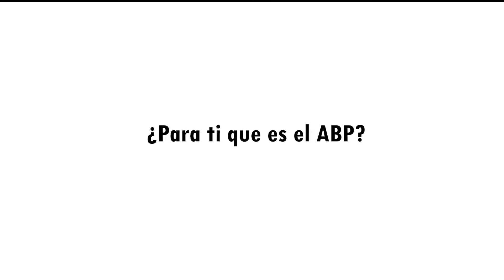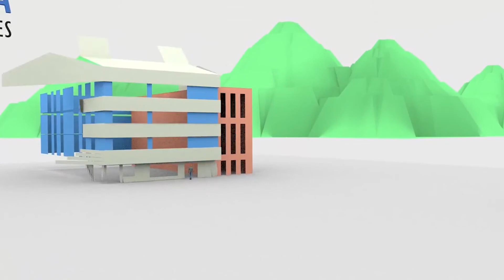Conoce nuestra metodología, Aprendizaje basada en Proyectos ABP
Testimonios de Estudiantes y docentes.
Nuestra institución utiliza la metodología ABP, Aprendizaje basado en problemas y proyectos con el fin de buscar solución a situaciones particulares, de esta manera se articulan todos nuestros estudiantes, permitiendo desarrollar aspectos muy importantes que van a vivir en el mundo laboral a futuro.